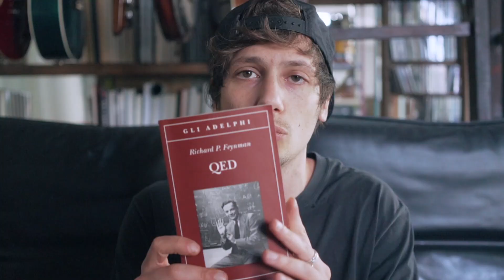La tecnica di Feynman per studiare meglio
Ciao ragazzi oggi video un po' diverso dal solito. Ci tenevo a portarvi infatti la storia e la tecnica di apprendimento di Richard Feynman, premio nobel per la fisica e grandissimo cultore dell'insegnamento.

Spero che possa esservi di aiuto.

Buona visione

📚 La mia guida gratuita per crescere su YouTube partendo da 0

In questa breve guida ho raccolto quelli che mio parere sono  i fattori fondamentali da conoscere per poter crescere su YouTube

Il mio nome è Andrea Bottoni ho studiato matematica e in questo canale parlo di digital marketing, business online e crescita personale.

Nei miei video vorrei mostrarti come mi sono costruito un lavoro nel digital e come ho imparato a guadagnare online.